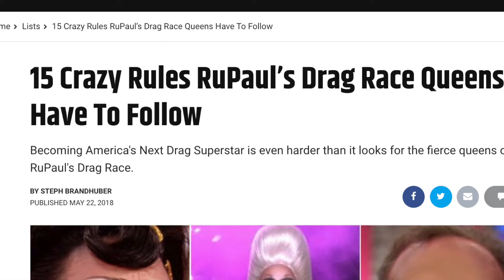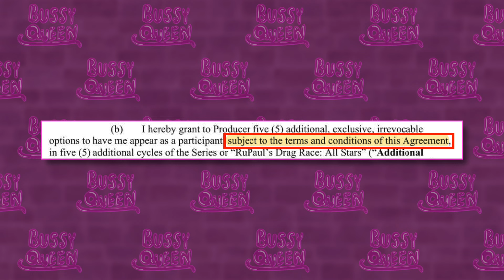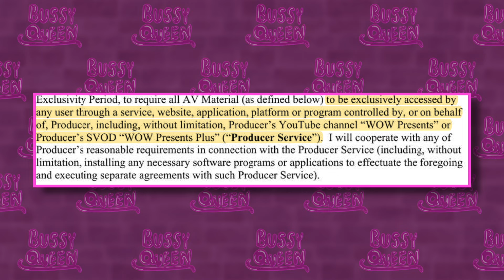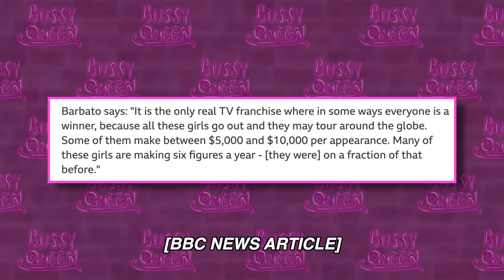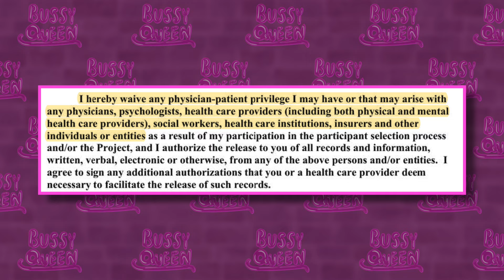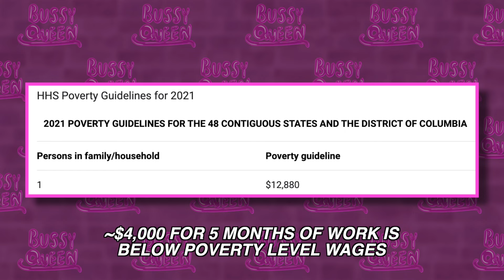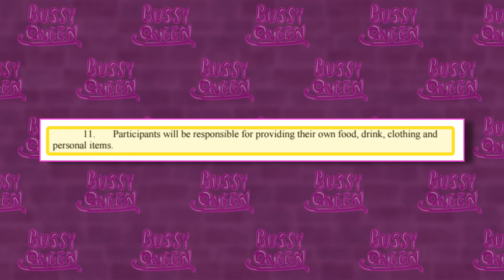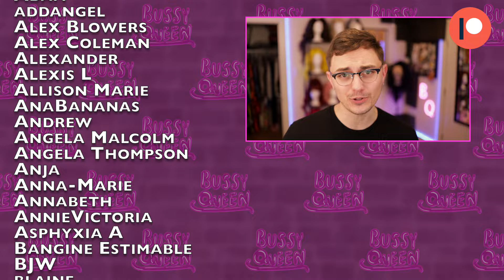Exposing the Rupaul's Drag Race Contract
EXPOSED: The Rupaul's Drag Race Contract (Season 14 Participant Agreement)

Hi Ugly! Join me today for an exposé of the Drag Race Contestant Contract (Participant Agreement Form) all cast members of Rupaul's Drag Race must sign. I was able to obtain a copy of the Season 14 contract, so this is all super fresh drag race tea. We'll be covering topics like how much the queens on drag race get paid by World of Wonder, what they're required to do when filming, what exactly they sign away for a chance at becoming America's Next Drag Superstar, and discussing their NDA (Non-Disclosure Agreement "Obligation").

The drag race contract is distributed by World of Wonder, the production company behind Rupaul's Drag Race. The show currently lives on VH1, which is owned by Viacom Media Networks (VMN).

TIMESTAMPS:
00:00 The Rupaul's Drag Race S14 Contract: Exposed
1:46 How many seasons is a drag race queen obligated to participate in?
4:01 Could a Drag Race All Winners Season ever happen?
5:02 Pre-Production Filming Requirements: Hidden Cameras?
6:46 How long are queens exclusive to Drag Race (World of Wonder)?
7:36 Can queens use Youtube, Patreon, or OF?
7:58 Can queens compete in other TV shows? Write books?
9:00 Are drag race queens allowed to go on tour?
9:29 Are queens paid for mandatory Drag Race Branded Tours?
10:21 Are queens paid for promotional appearances?
10:48 How much are queens paid for Rupaul's Drag Con?
11:39 How much are queens paid for sponsored posts?
12:06 How much does World of Wonder pay queens under management?
13:12 The story of Adore Delano's rogue management (PEG)
13:37 Are drag race queens required to do background checks?
14:11 Viacom Media Networks, VH1, & World of Wonder Own the Drag Race Queens. But for how long?
15:15 World of Wonder's right to use Drag Race queens' likeness and name on merch: residual income?
15:38 The Story of Katya's Krisis Kontrol
16:01 How much does Rupaul's Drag Race pay the queens?
16:25 How much do queens get paid for subsequent seasons?
17:25 How much does Rupaul get paid?
17:59 How long is the Rupaul's Drag Race Non-Disclosure Agreement?
18:50 Can drag race queens get punished for breaking NDA?
20:05 Production Protocols: More rules to follow while filming?
20:57 What happens when a queen quits, is terminated, or otherwise breaches their contract?
21:56 Is Rupaul's Drag Race worth it?
23:42 Read the full contract on Bussy Queen's Patreon!
24:08 Patreon Shoutouts

Who is Bussy Queen?
Hi Ugly! I'm the arrestingly beautiful computer virus you just can't seem to delete. You can find my drag race review series, "Hot or Rot?" on my channel where I review runway looks and discuss challenge progression of every season of Rupaul's Drag Race.

How much do drag queens from drag race make? Interview with World of Wonder co-founder: